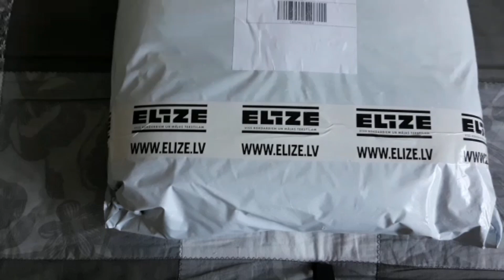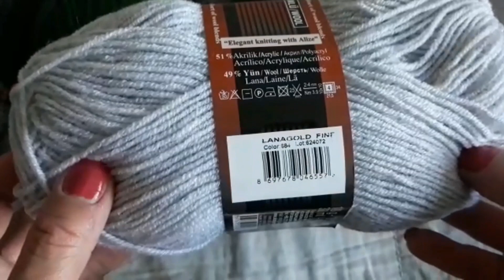Купила пряжу , вяжу шапку ! 🌹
@velta63 Добрый день или вечер ! Меня зовут Велта ! Опять серая шапка !🙂 И зелёная пряжа !knitting